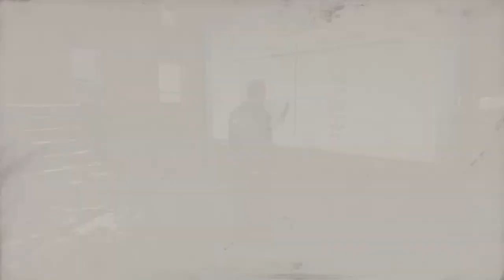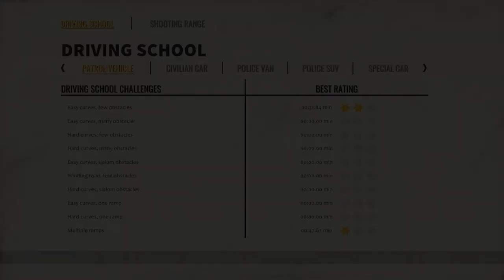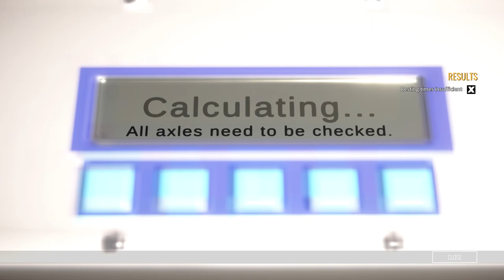Autobahn Police Simulator 3 Gameplay / Keep the Autobahn safe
Autobahn Police Simulator 3 lets you play as a rookie officer who just resumed their position after a serious car accident left them incapacitated for a while. Work diligently and take on missions to become a capable police officer and keep the autobahn safe.